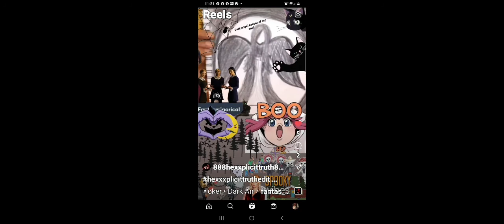WELL WHADDAYA KNOW🙃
WELL WHDDAYA KNOW🙃